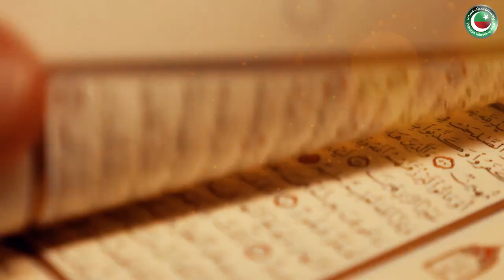PTI Tolerance | Awareness Video | Mega Productions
Developed by: @megaproductionsmedia